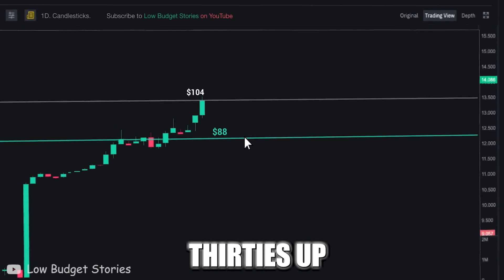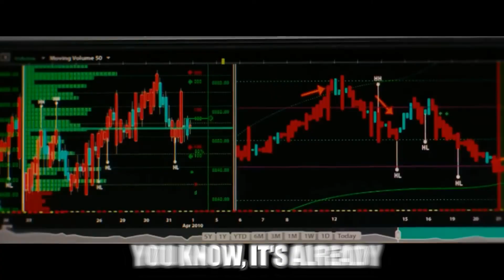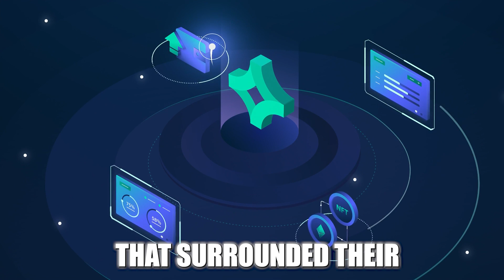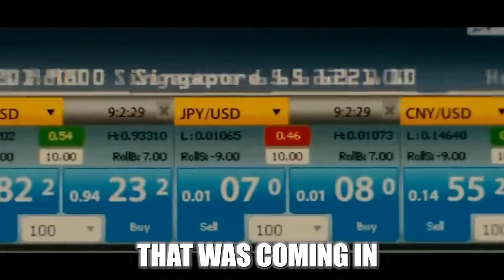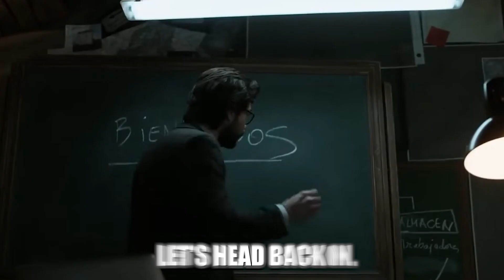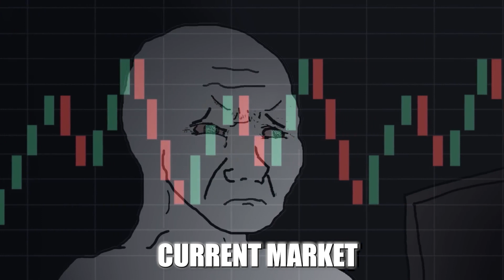"The REAL Reason Behind This Bitcoin CRASH" - Mark Yusko